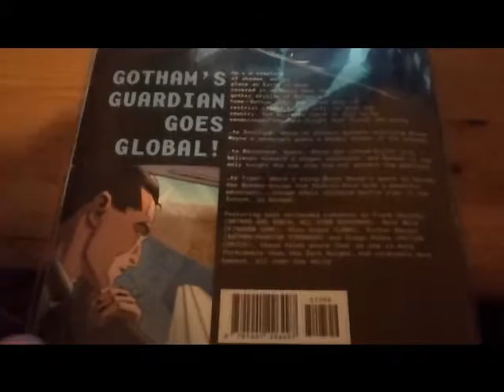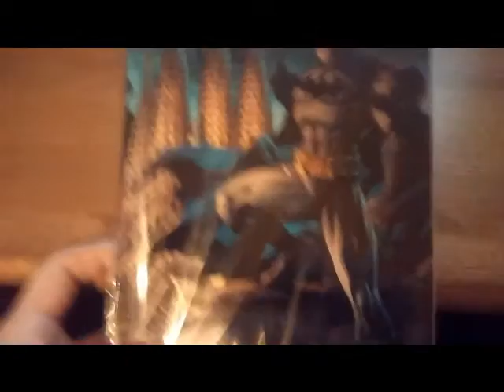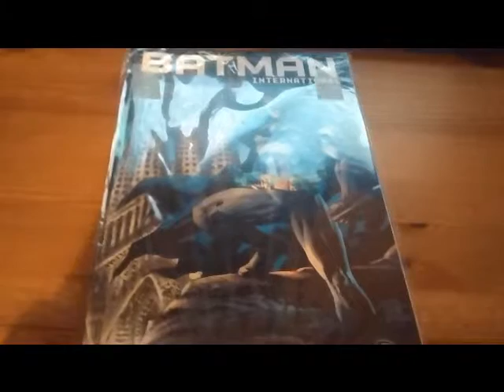Scotsman Reviews: Batman International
My review of Batman international